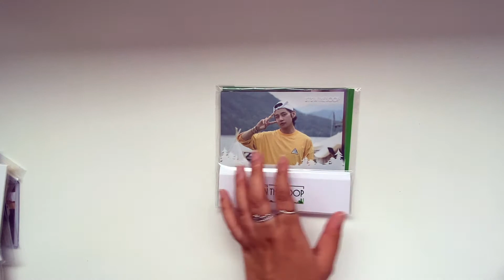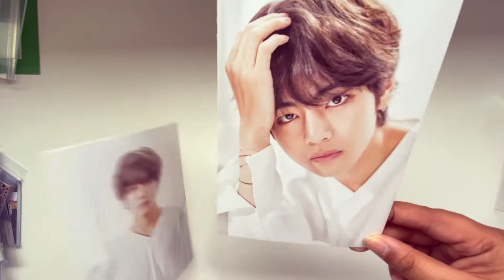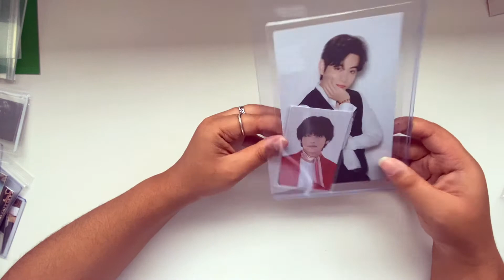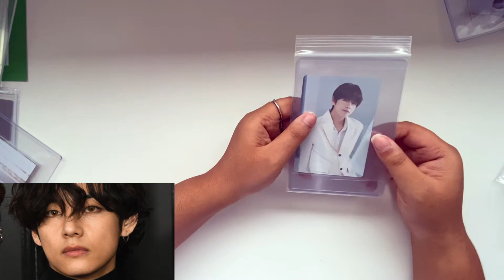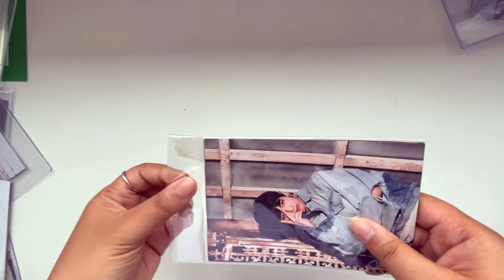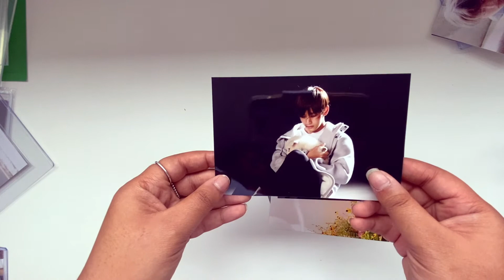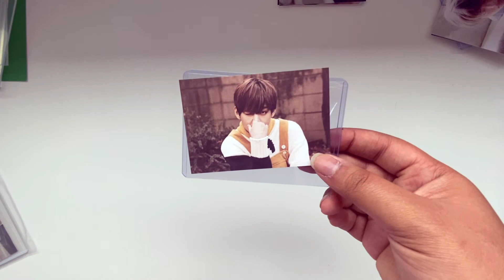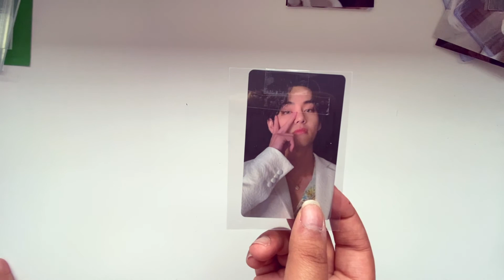Another Taehyung Neokyo/Mercari Japan Haul! #2 Part 1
Hello everyone! Sorry about no upload last week but I'm back with another Mercari and Neokyo haul! I unfortunately have to split this one into two parts because the storage time ran out at the warehouse :( but do stayed tuned for a slightly smaller part 2 but will pack a huge punch!